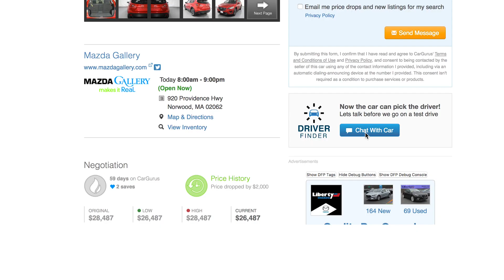DriverFinder by CarGurus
Put Your Car in the Driver's Seat